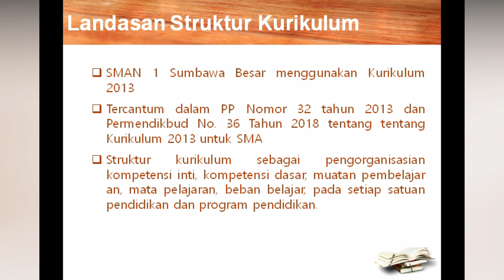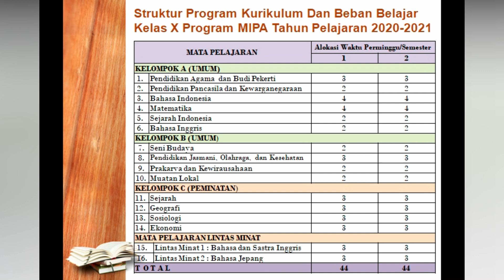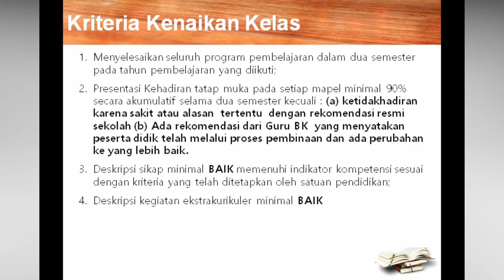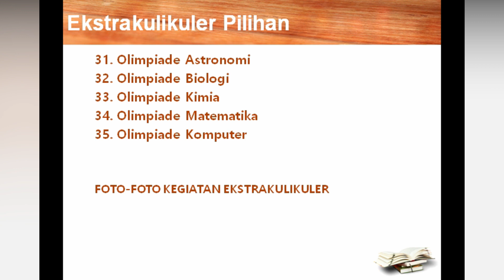Kurikulum dan Ekstrakulikuler SMAN 1 Sumbawa Besar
Materi MPLS
Hari 2 : Selasa, 21 Juli 2020
Sesi 4 : Kurikulum dan Ekstrakulikuler SMAN 1 Sumbawa Besar
Pemateri : TATI ROHAYATI, S.Pd